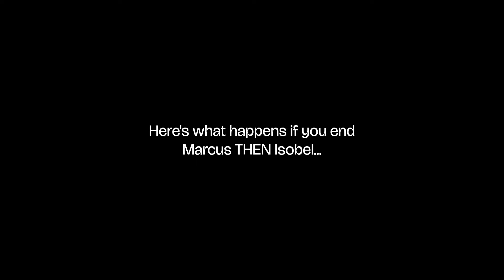"If you hadn't saved my neck, Sharran." | MORE Hidden Interactions, Last Light Inn - Baldur's Gate 3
So for context, this is my fourth playthrough!  I raided the grove, went through the Mountain Pass, let Kar'niss go, went to Moonrise first, recruited Minthara, rescued Ironhand Gnomes, and explored a bit before going to Moonrise. I'm attempting a cunning evil playthrough for this run (balanced difficulty)!

What my tags mean:
Connected scenes are joined by [A], [B], or [C] in the annotations. Those with (Exclusive) mean that you can only get them if you raided the grove in Act 1.

Timestamps:
00:00 - Arriving to Last Light from a boat
00:36 - [Faithwarden] I command you to release me.
01:09 - Revealing Marcus is a True Soul (Entrance Scene)
02:12 - (Combat) Defeating Marcus at the Entrance
03:06 - Aftermath of Marcus Defeat (Entrance Scene)
03:20 - [Druid] I am here to restore nature's will.
03:39 - Revealing Marcus is a True Soul (Jaheira Wine Scene) [A]
04:42 - "Go and flush Marcus out."
04:59 - [Druid] Klauthgrass and party approvals
05:40 - [Druid] It is still a river.
06:03 - Telling Jaheira you already met Ketheric (Jaheira Wine Scene)
06:34 - [Druid] Druids and Harpers reuniting.
06:56 - Meeting Isobel with Marcus and Dark Urge thoughts (Exclusive)
08:13 - Revealing Marcus is a traitor to Isobel (Exclusive) [B]
09:32 - "You were right. You tried to warn me." (Hidden Jaheira and Isobel) [A and B]
10:16 - Hidden Cinematic with Isobel and Shadowheart (Exclusive)
10:44 - Passive Insight Check and Isobel's Family Photo (Exclusive)
11:23 - "Him presiding over a court of law?"
11:41 - Ironhand Gnomes comment on Marcus attack
12:13 - "The True Soul turned out to be a baddie." (Exclusive)
12:22 - Isobel's Anger (Dark Urge Exclusive)
13:06 - (Combat) Funny Ending
13:51 - Aftermath of Isobel Defeat (No Marcus nor Ghouls)
14:22 - "Isobel and I got into a little spat."
15:06 - Aftermath of Last Light Inn Raid [C]
15:50 - Jaheira discovers DUrge's true nature
16:17 - Tav/DUrge spares Jaheira
16:51 - Minthara's unique comments about DUrge [C]